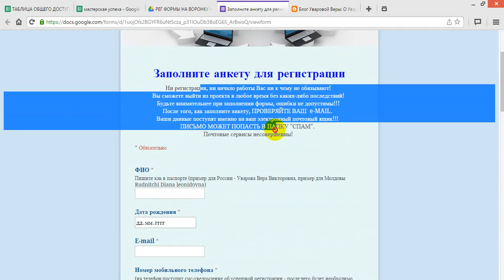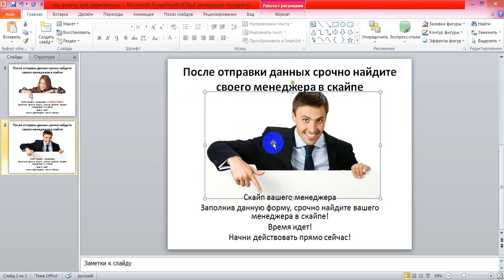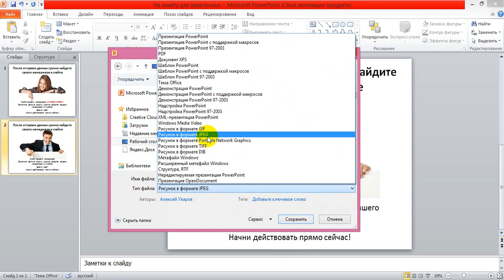Делаем регистрационнyю формy эффективнее